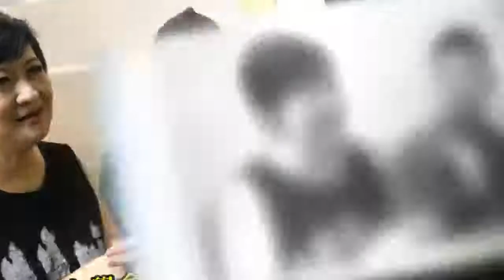捲入孫安佐事件 崔佩儀兒子這反應